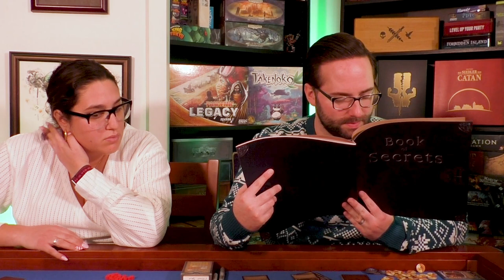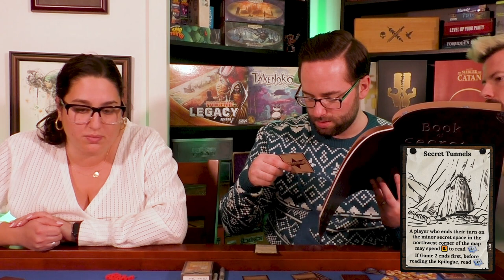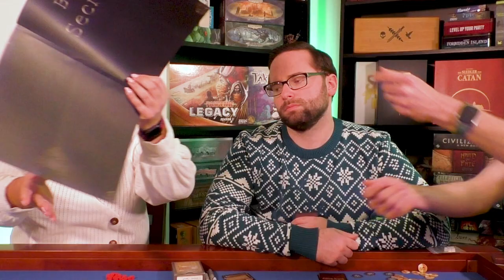Clank Legacy Playthrough - Game 1 | Optimal Play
On today's video, four intrepid heroes(?) set out for loot, glory, and a steady working wage. We start our trip through the land of monsters, fetch quests, and office puns that is the Clank Legacy campaign!

Clank Legacy was designed by Andy Clautice and Paul Dennen, and published by Dire Wolf Digital, Penny Arcade, and Renegade Game Studios.

This video is a bit lower quality than we'd like and suffers from some lost camera footage.

Be social!